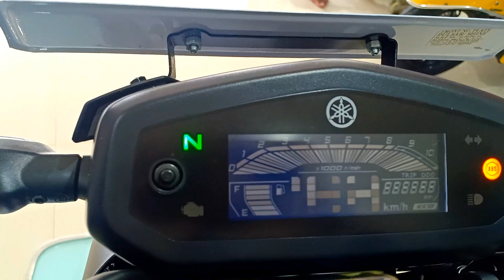2022 Yamaha FZS V3 DLX Edition Detailed Review | On Road Price | Exhaust Sound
2022 Yamaha FZS V3 DLX Edition me apko kai updates dekhne ko mil jayenge is bike me. fzs dlx edition bike me golden color ka wheels diya hua hai aur fzs bhi golden color ka likha hua hai,aur singal channel ABS,LED tail light,bluetooth connectivity ye sabhi features diya hua hai,